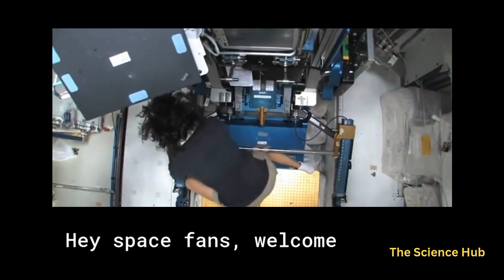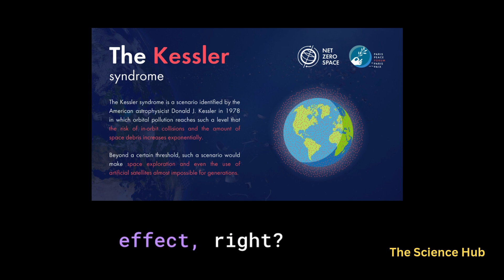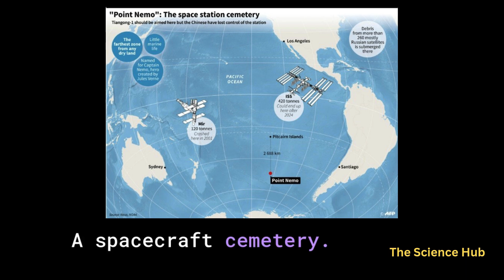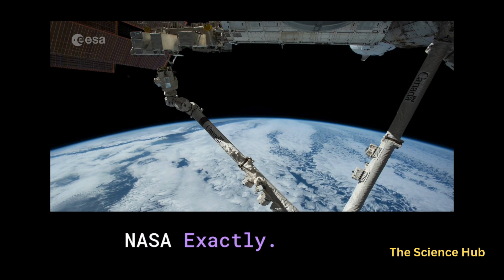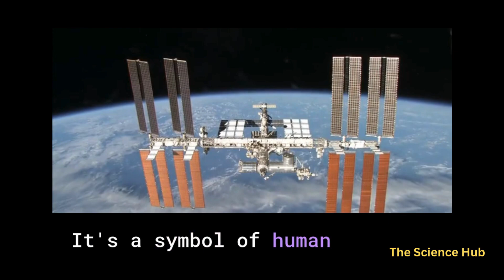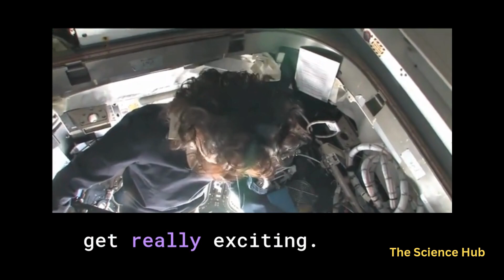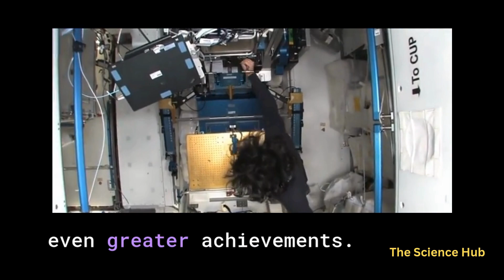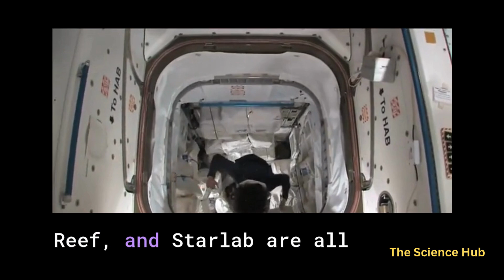Goodbye ISS : SpaceX's Plan to Deorbit and Dismantle the Space Station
The International Space Station (ISS) has been a symbol of global collaboration and groundbreaking scientific discoveries for over two decades. But as its operational lifespan nears its end, SpaceX is stepping up to handle one of the most critical and challenging missions yet: safely deorbiting and dismantling the ISS. In this video, we’ll explore why the ISS is being retired, how SpaceX plans to execute this monumental task, and what lies ahead for humanity’s ventures in space. Join us as we bid farewell to the ISS and uncover the future of space exploration!